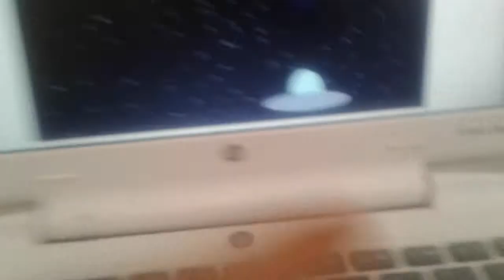El juego q hice